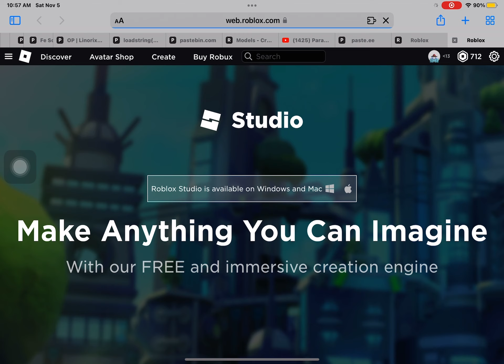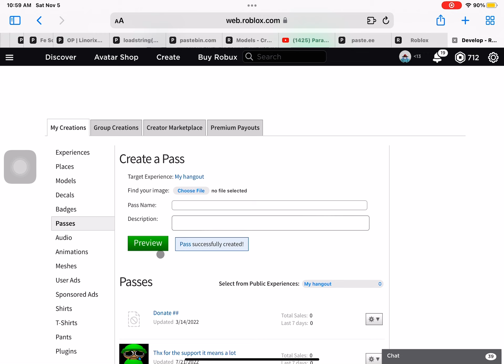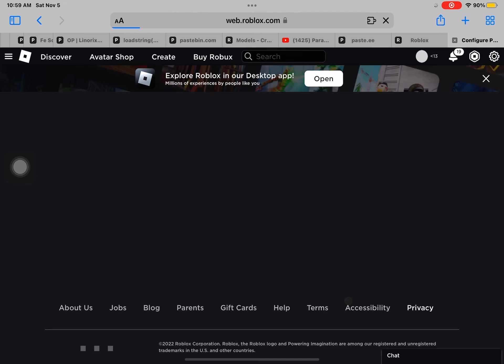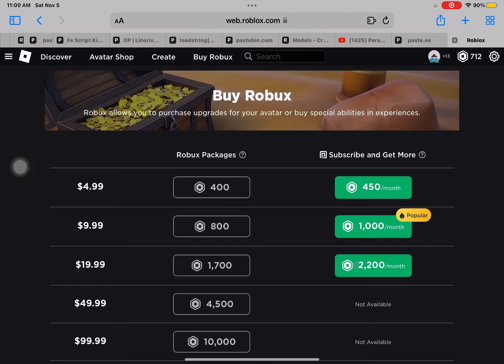How to make gamepasses for pls donate